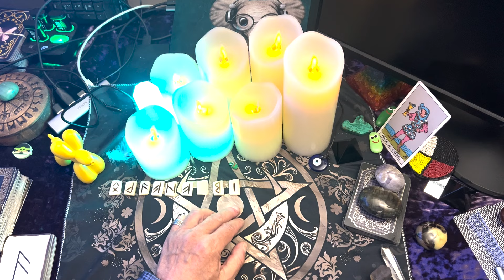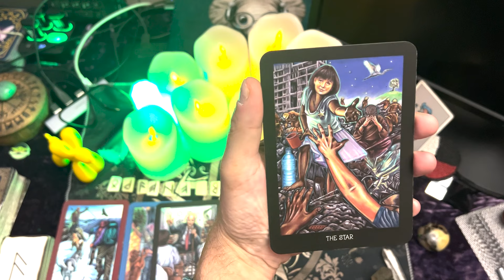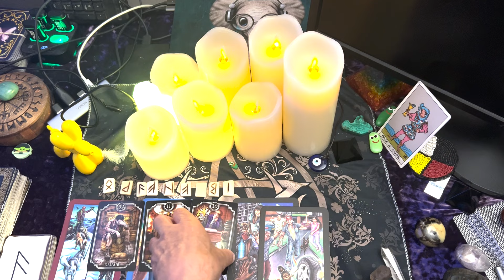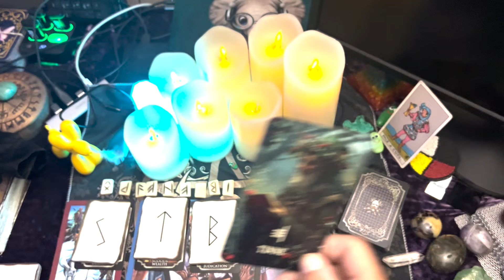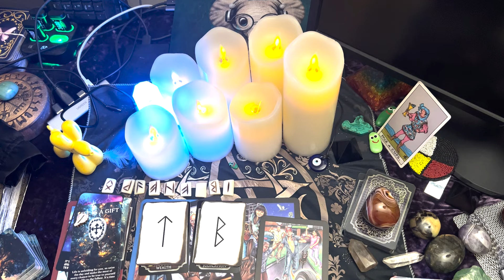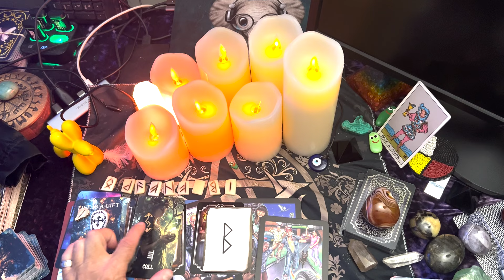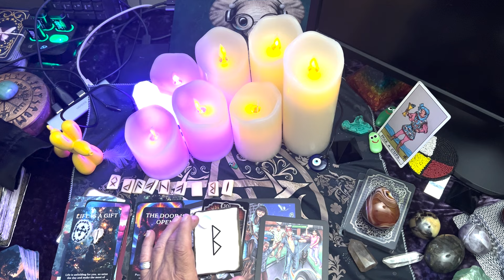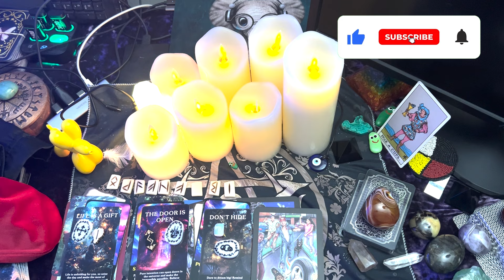Pisces ♓️ News is coming 🤔⚖️ with a wish-fulfillment 😉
SOWILO FEB 19-27 24:08
TIWAZ FEB 28 MAR 14 31:20 KEEP WATCHING I HAD TO SORT OF RESTART
BERKANA MAR 15-20 39:30

 Length of Video 4636 ACTUALLY, THIS EQUALS 1 MEANING SPIRITUAL AND PERSONAL GROWTH   😁

Thank you for visiting my channel. My readings are timeless, so whenever you come across this video, it's meant for you. If you have any questions about the Runes, please don't hesitate to ask 😁 I do a daily Pisces reading. I am happy to do readings for other signs upon request. Still, please note that I charge a fee for these because I can only perform a personal reading under these circumstances or create a private video for the person requesting a reading for another sign.